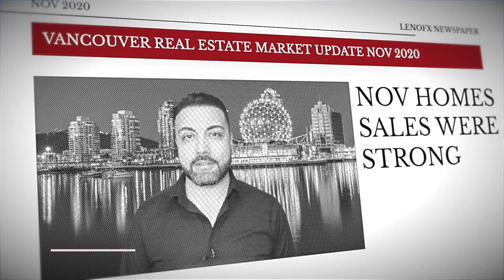November 2020 Vancouver Real Estate Market Update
If you are going to be living in Vancouver British Columbia, then this is the channel you need! We tell you what it is like to move to Vancouver British Columbia and do videos about every neighborhood here!

We are the BC Elite Real Estate Group and are one of the top producing teams in Vancouver and the only team providing video on every town, neighborhood, and city in the Vancouver Lower Mainland and Fraser Valley.

Reach out anytime day or night, we got your back!

Solomon Yasin, Personal Real Estate Corporation
eXp Realty | The BC Elite Real Estate Group

We have so many people contacting us who are moving here to Vancouver British Columbia and we ABSOLUTELY love it! Honestly if you are moving or relocating here to Vancouver or the Fraser Valley, we can make that transition so much easier on you!!

There are a lot of people trying to decide whether they want to move to Vancouver British Columbia or the Fraser Valley.

Where to find housing:
• Craigslist
• Padmapper
• Pet Friendly Rentals
• AirBnB
• r/vancouverhousing
• UV Rents Line
• Kijiji Vancouver
• MLS
• REW
Where to live:
• Vancouver Neighbourhoods
• Lower Mainland Cities and Towns
Where to find a job:
• Craigslist
• r/VancouverJobs
• Monster
• T-Net
• Indeed
• WorkBC Job Board